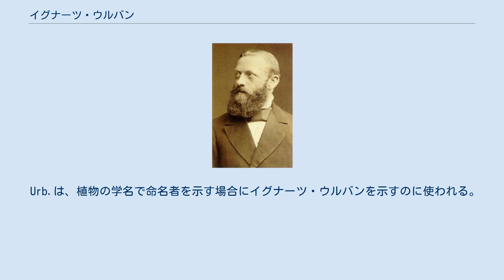イグナーツ・ウルバン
イグナーツ・ウルバン（1881年） イグナーツ・ウルバン（Ignaz Urban, またはIgnatz Urban, Urban Ignatius, 1848年1月7日 - 1931年1月7日）は、ドイツの植物学者。
西インド諸島の植物についての専門家であった。
 プロイセン王国のヴァールブルク（現在のノルトライン＝ヴェストファーレン州）に生まれた。
ボン大学で学んだ後、ベルリン大学でパウル・アシャーソンのもとで学び、1873年に博士号を得た。
1873年から1878年の間、グロース＝リヒターフェルデの寄宿学校 (Pädagogium) の教師を務めた。
この間、グロース＝リヒターフェルデの植物の研究結果を発表した。
 1878年に、当時ベルリン郊外のシェーネベルク（現在のテンペルホーフ＝シェーネベルク区の一部）の植物園で助手として勤めるようになり、1883年から学芸員に、アウグスト・アイヒラーの没した1887年からは園長に就任。
1889年に後任のアドルフ・エングラーに園長を継いだ。
ウルバンの園長時代に植物園の施設はシェーネベルクから、より環境のよいダーレムに移され、現在のベルリン＝ダーレム植物園となった。
1889年から1913年まで副園長と植物園の教授を務めた。
ベルリンで没した。
 植物の分類学の分野で働き、顕花植物の分類を専門とし、南米やカリブ海地域の植物の同定と記載を行った。
トケイソウ科（パッションフラワー）の Passiflora tulae などの記載がある。
Passiflora urbaniana に献名されている。
他にクマツヅラ科の属名、ウルバニア属 (Urbania) などもウルバンにちなんでいる。
 Urb.は、植物の学名で命名者を示す場合にイグナーツ・ウルバンを示すのに使われる。